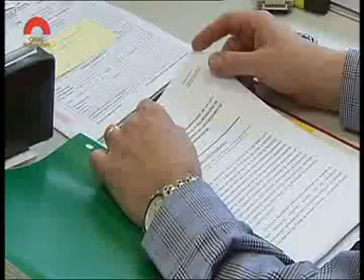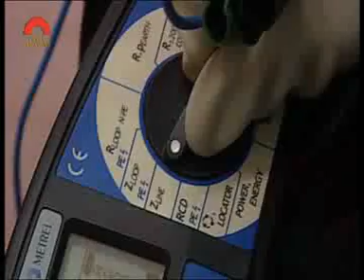La llei de l'Agència Catalana d'Inspecció de Treball